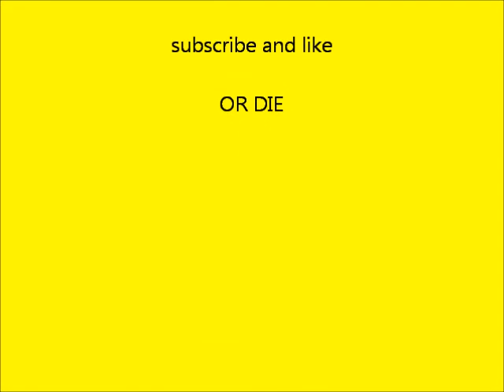jack o short edit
a bit of a tased of whates comming next